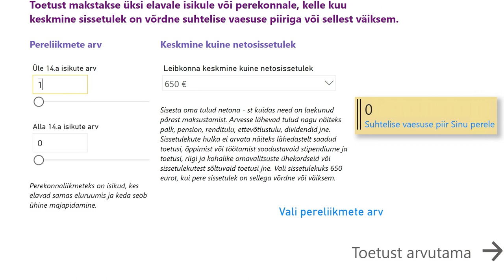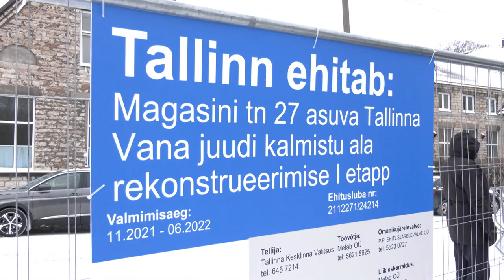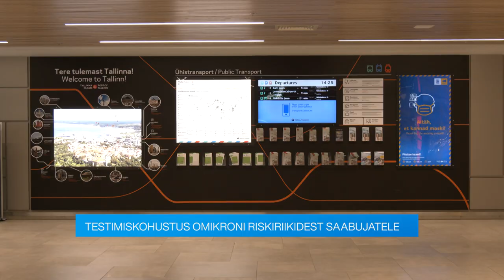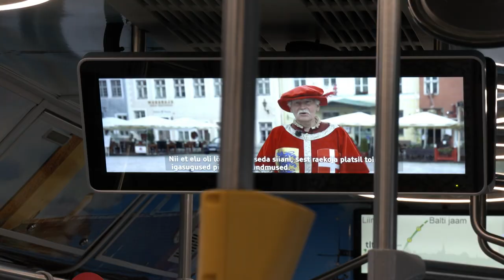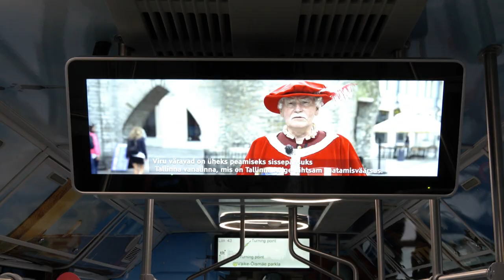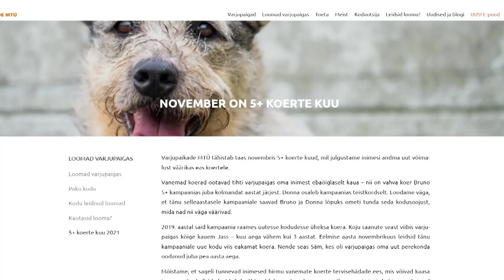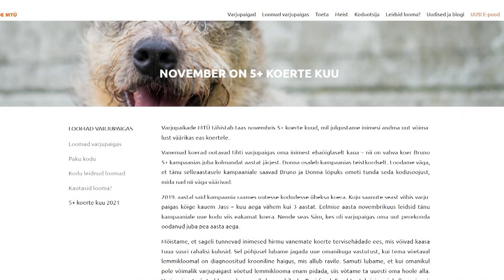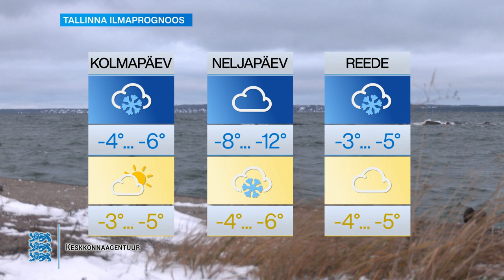30.11.2021 - Tallinna uudised